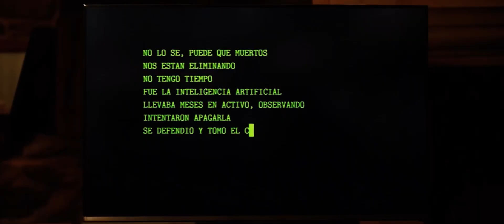This movie is expected by everyone😱😱